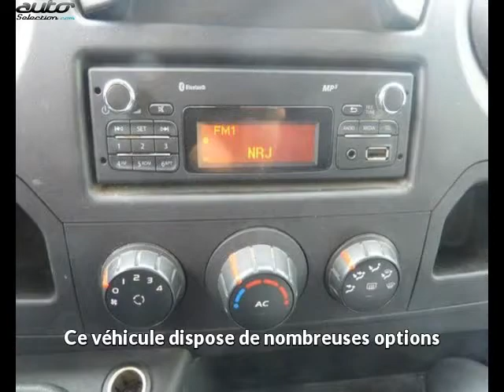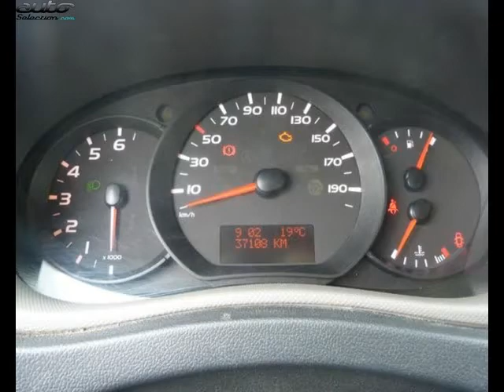Renault master occasion visible à Vienne présentée par Renault vienne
Cette Renault master occasion disponible à Vienne dans le 38 est mise en vente par Renault vienne - 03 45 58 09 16 - tous les détails sont